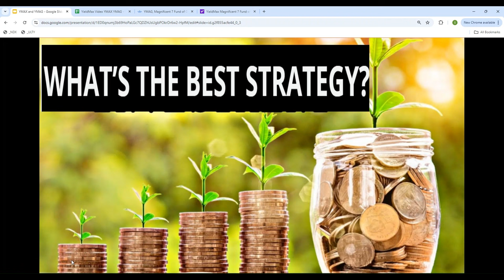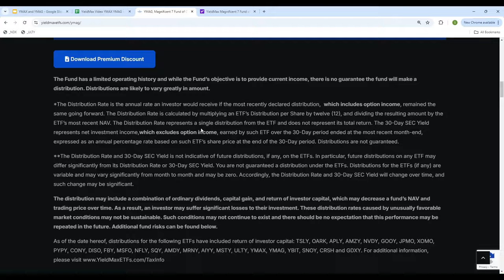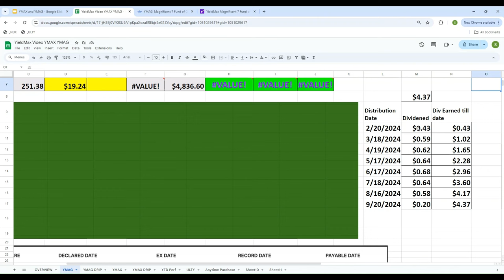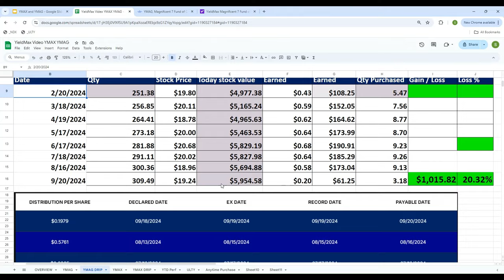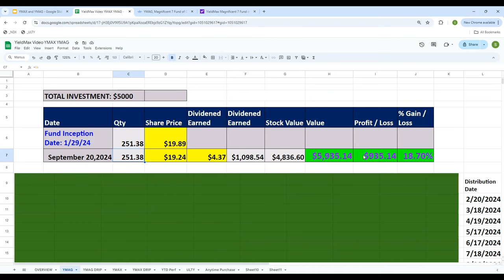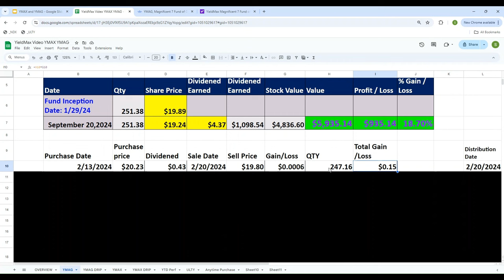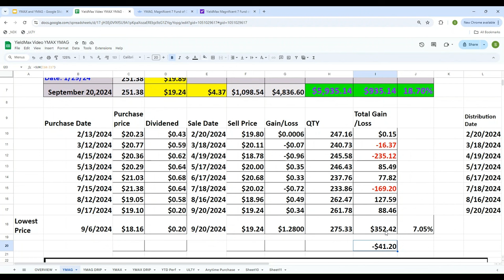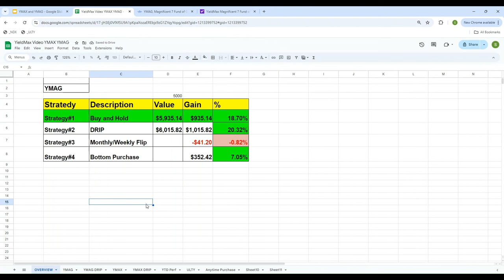YieldMax ETFs YMAG - Weekly/ Monthly Flip vs. Buy & Hold: What's the Best Strategy ?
Weekly / Monthly Flip vs. Buy & Hold: What's the Best Strategy for Your YieldMax ETF YMAG ?

In this video, we dive deep into the key decision every investor faces—should you Flip every month or Buy and Hold ? Using the YieldMax ETF as a case study, we'll analyze the pros and cons of each approach, discuss the potential impact on your portfolio's growth, and help you decide which strategy aligns with your financial goals. Whether you're looking to maximize long-term gains or prefer a steady income stream, this video will provide valuable insights to guide your investment strategy.